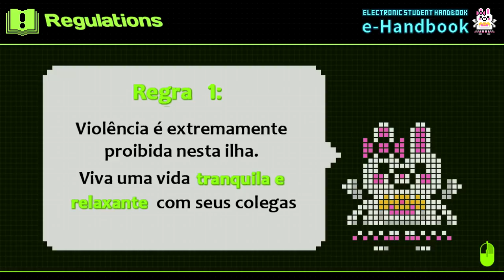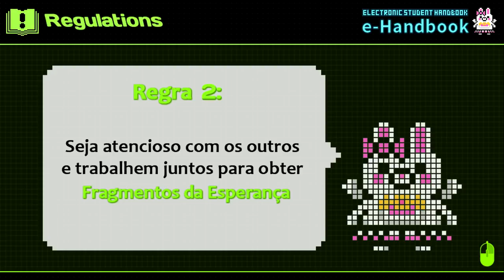Danganronpa 2 - Episódio 2: Banho na Praia! [Legendado PT-BR]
Nesse episódio de Danganronpa 2: Goodbye Despair, terminamos as apresentações com todos os estudantes, aproveitamos a praia e vamos ao encontro de uma figura familiar...